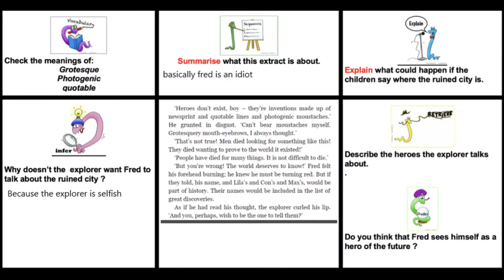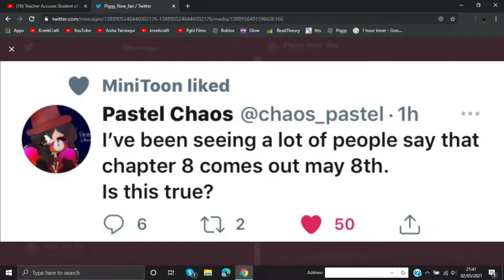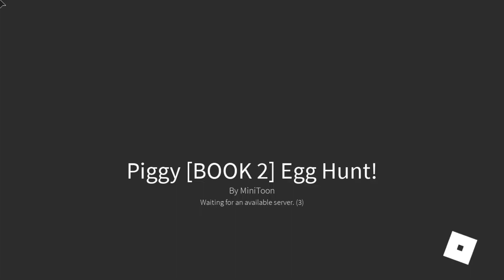Weird Stuff On My Pc @Crafted Ome Idea! + Cool Stuff which was my idea